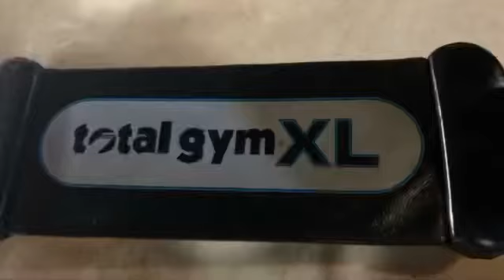Total Gym XL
Getting Fit Day 35